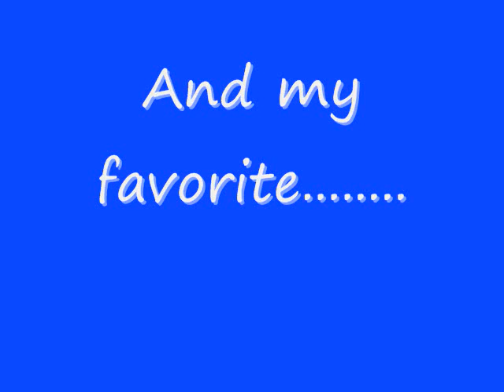Kane Tribute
dedicated to kaleb